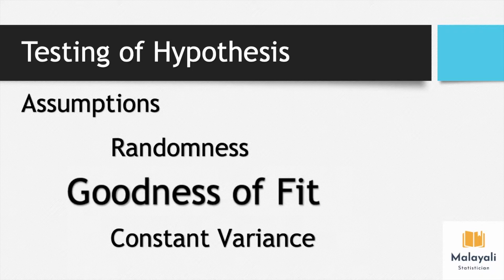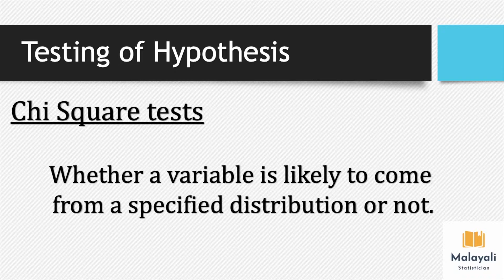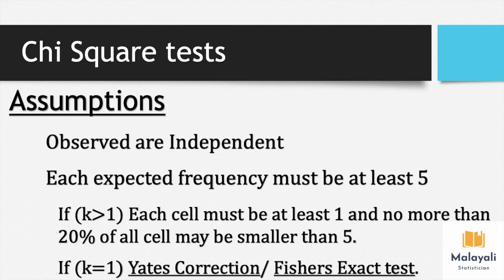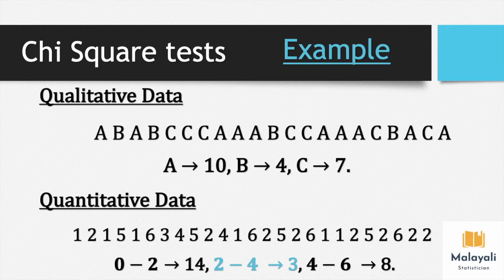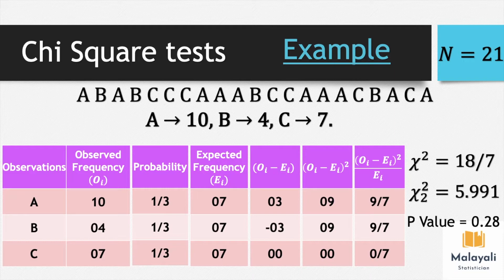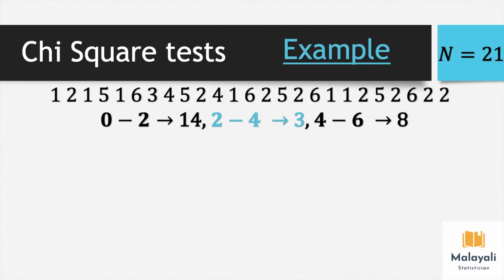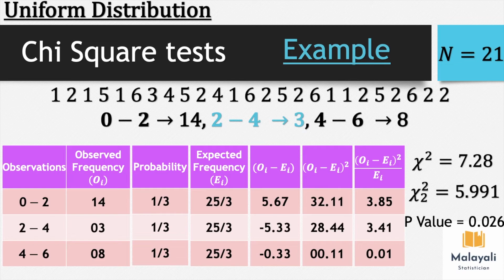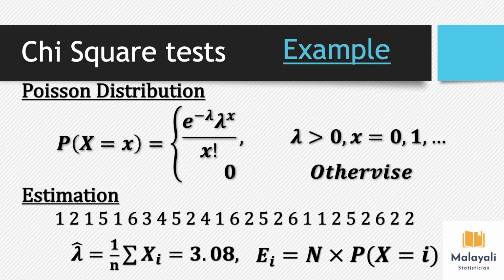Chi Square Test In Malayalam | Non Parametric Test 02 | Goodness of fit | Testing of Hypothesis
Non Parametric Test 02 | Chi Square Test